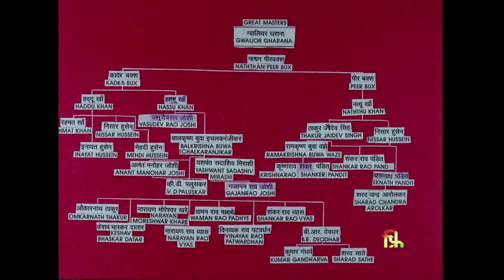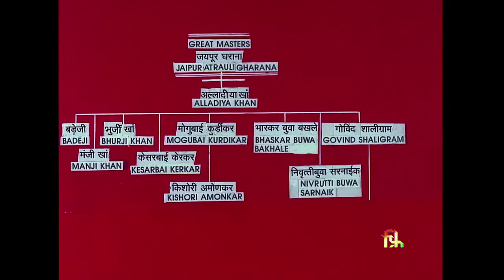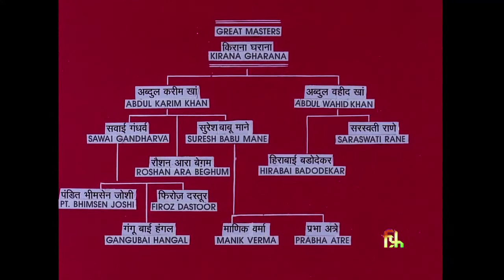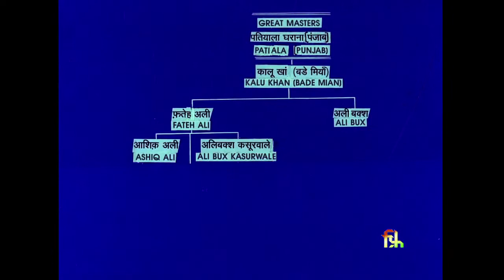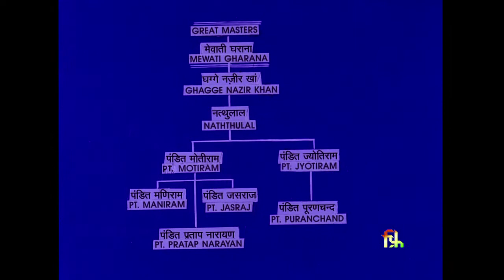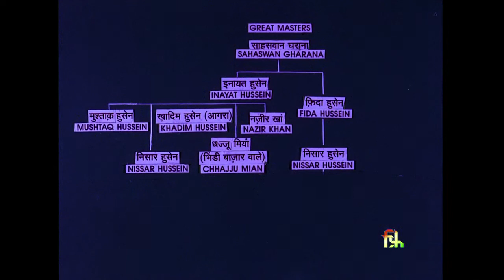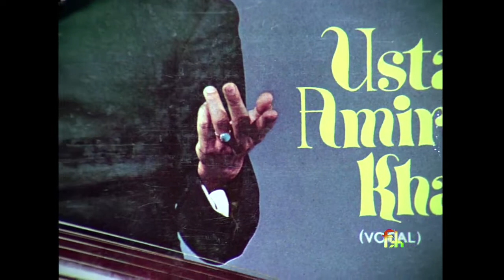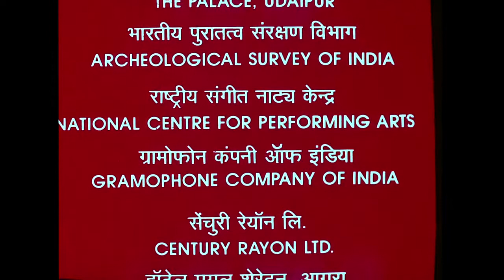Khayal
Ustad Zakir Hussain Pnadit  Ravi Shankar Pandit Shiv Kumar Sharma  Pandit Kumar Gandharva Pandit Bhimsen Joshi  Pandit K G Ginde Pandit Jasraj Ustad Ghulam Mustafa Khan Ustad Allah Rakha Begum Parveen Sultana and Ustad Dilshaad Khan